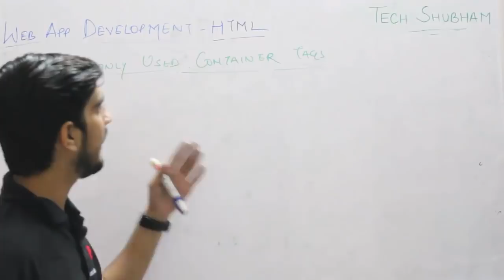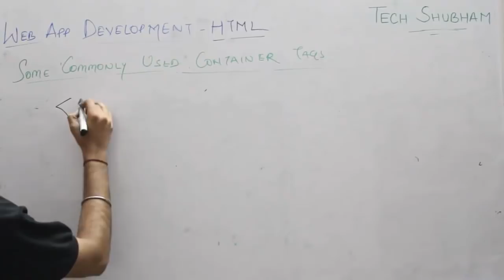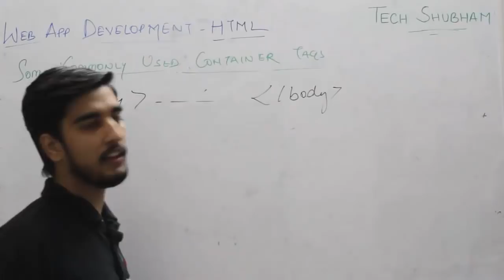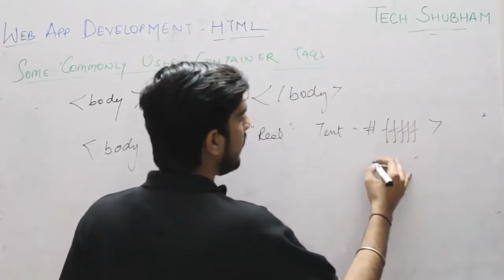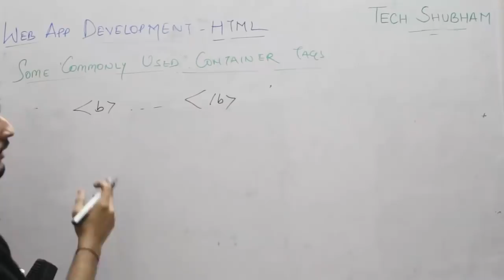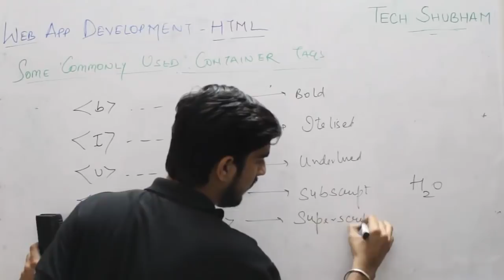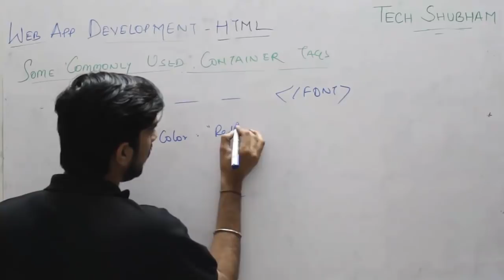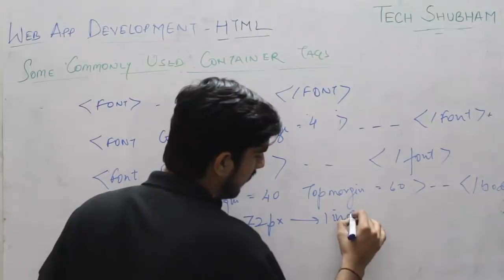Some container Tags in HTML with description for class XII I.P by Tech Shubham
Hey guys
This is Tech Shubham and I welcome to this day by day playlist of Java Programming for Class XII Information practices.
This playlist will deal with the Web Application Development including HTML , XMl and the important concepts associated with it.
This video deals with the knowledge of HTML, XML and the introduction to Web App Development for Class XII

Regards
Shubham Bharadwaj